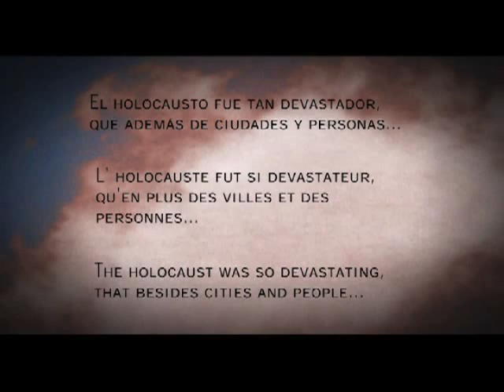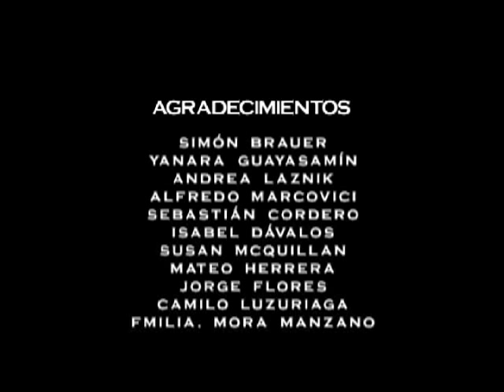Silencio Nuclear. cortometraje ecuatoriano de Iván Mora M.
post - apocalíptico. ciencia ficción. anticipación. filmado en Ecuador. 16mm. 2002.

seleccionado para el 59no festival de Venecia (La Mostra di Venezia). sección Nuovo Territori.